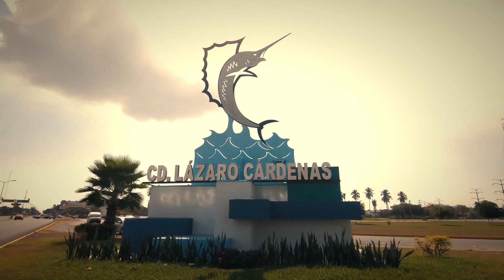martin solis y su grupo imborrable el silencito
martin solis y su grupo imborrable presenta un corridazo a su estillo tierra caliente para el compa silencito... de redwood california hasta lazaro cardenas michoacan... eeessooo!!